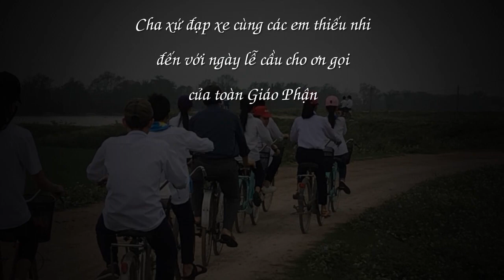KINH HUYNH TRƯỞNG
Ca sĩ: Trung Hiếu
Video Editor: Gx. Đông Côn

## Lạy chúa Giê-su Huynh Trưởng tối cao. Xin dạy con biết hi sinh cao thượng, Phụng Sự Chúa và giúp ích mọi người. Xin dậy con biết hi sinh không cần báo đáp, luôn xông pha không ngại bão táp. Đẹp ý Cha trên trời, trong tình thương yêu hết mọi ngời